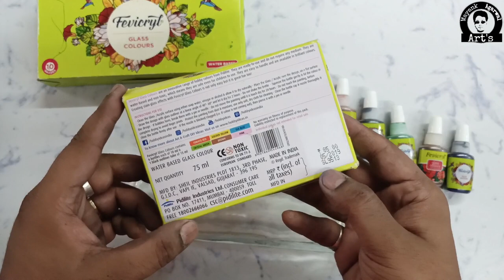Glass Bottle Painting | Glass Painting For Beginners | Beautiful Bottle Decoration Ideas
Hey Today I'll show you how to paint in a glass bottle with glass colors
Hope u like it